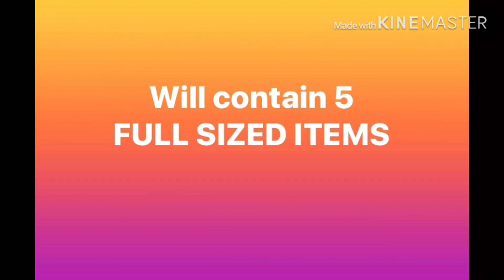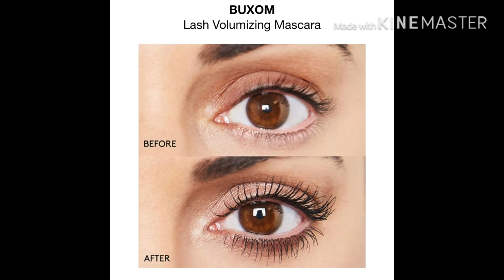IPSY glam bag PLUS FULL Box look!!